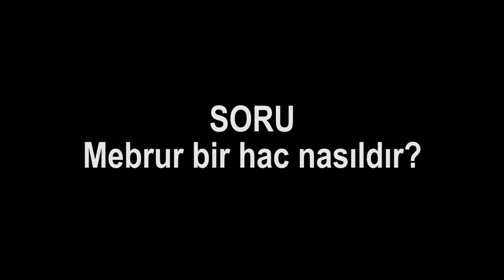Mebrur bir hac nasıldır?